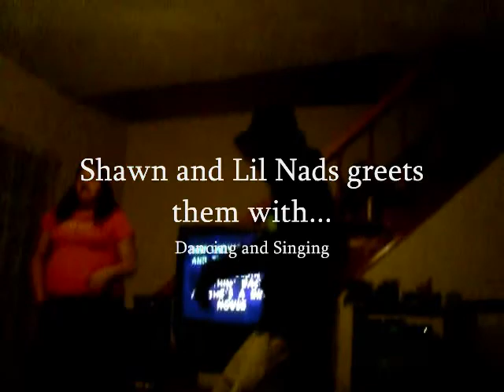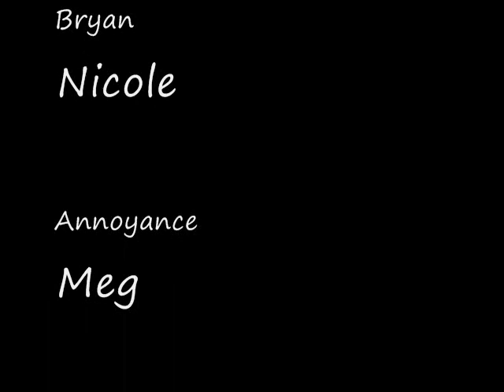Muffin and Emo Duck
Are out to play again =D